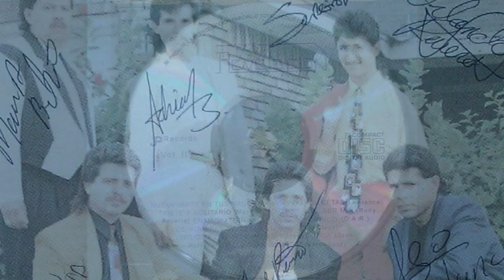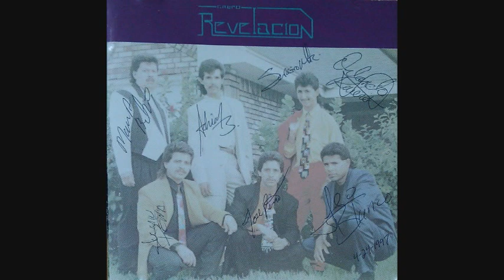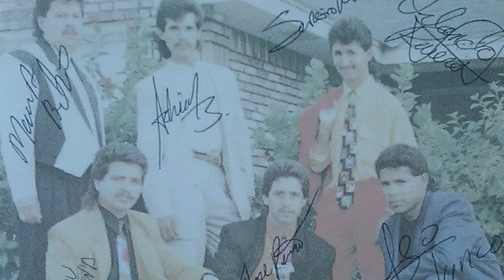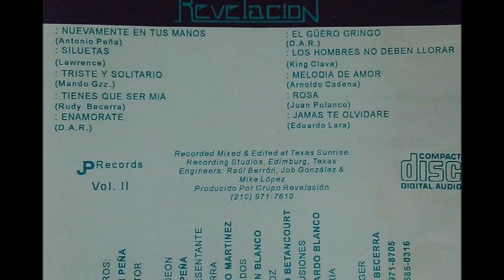grupo REVELACION: Rosa VOL.2 1994 ( A.J.B. )